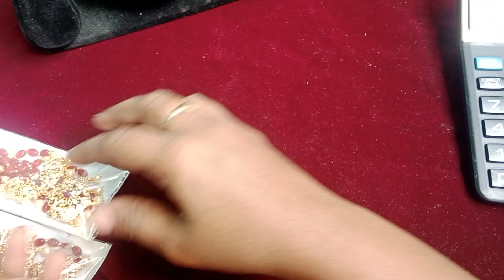Diwali 🪔 sale /start from 99/ neck set's/ black beat/ear nd finger💍/ no cod/ give a way 🎁/7780122970